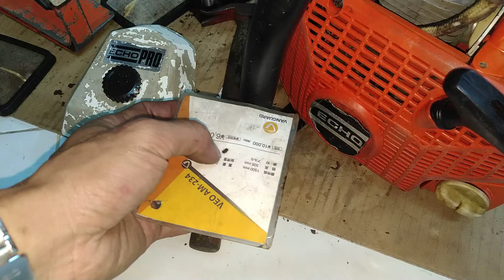Những điều cơ bản khi làm nổ máy cưa,cắt cỏ cho người chưa biết | Zalo 0978937305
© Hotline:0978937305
--- CƠ SỞ 2: 64/17/12 Đường Bình Phú -P.Tam Phú - Quận Thủ Đức - HCM
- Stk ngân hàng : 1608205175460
- Họ và tên: Hồ Hoàng Nhật Long
Ngân hàng Agribank chi nhánh Trường sơn - HCM.
©©©© 🏣🏣 Hình thức thanh toán :
1. Chuyển khoản 100% tiền hàng mới ship hàng.( Phí ship tự trả khi nhận hàng )
CHUYỂN KHOẢN BẰNG CÁCH RA NGÂN HÀNG ,ĐIỆN MÁY XANH,THẾ GIỚI DI ĐỘNG, FPT SHOP, BƯU ĐIỆN , CỬA HÀNG VIETTEL !
2. Chọn hình thức gửi tiền cho nhà xe gần nhà vào TP.HCM . Bên em sẽ giao hàng ra nhà xe đó rồi nhận tiền.( Phí ship tự trả )
3. Nhờ người thân,bạn bè ở TP.HCM nhận giùm.( Free ship bán kính 5km )